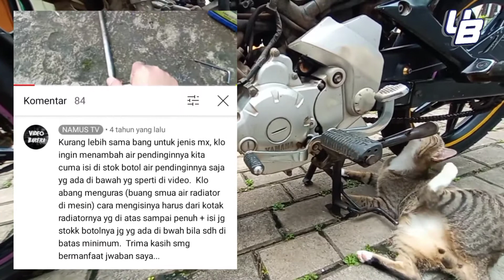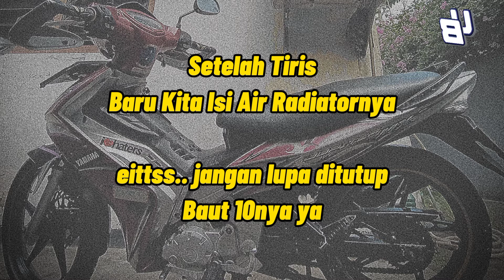Cara Mudah Ganti Sendiri Air Radiator Jupiter MX Old ll Bukan Mekanik Juga Bisa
Ganti Air Radiator Jupiter MX Old ll  Bukan Mekanik Juga Bisa

Salam kenal ya man teman semuanya..
Terima kasih yang sudah mampir menyempatkan waktunya nonton video saya semoga bermanfaat.
Semoga kita semua sehat bahagia dan sukses. Aamiin

Salam Blekok